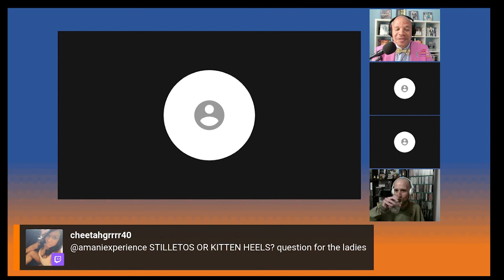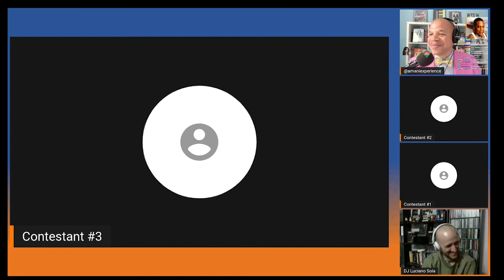The Twitch Dating Game - DJ Luciano Sola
DJ Luciano Sola attempts to find love virtually in the next episode of The Twitch Dating Game.